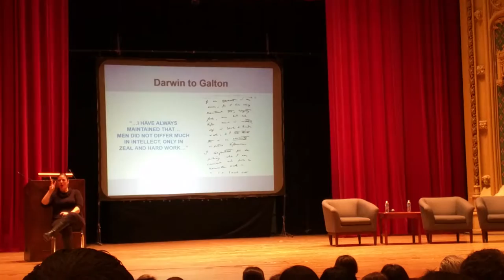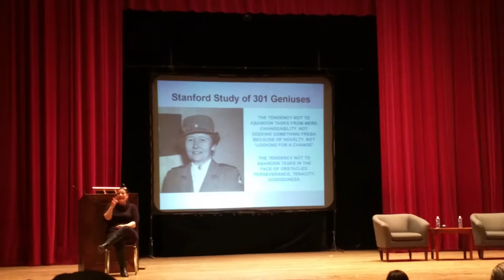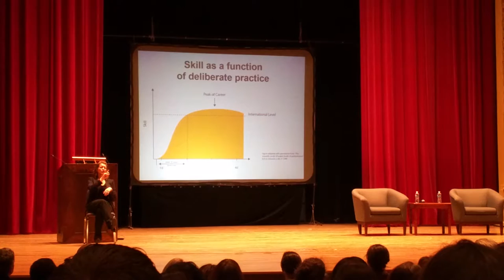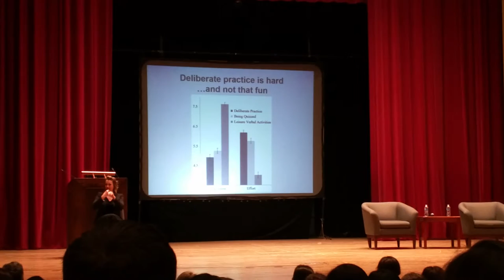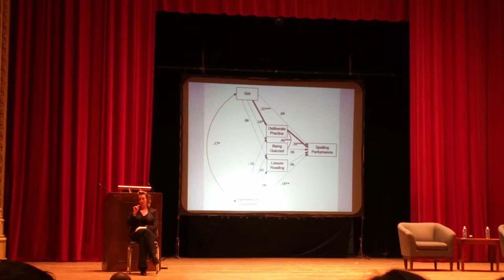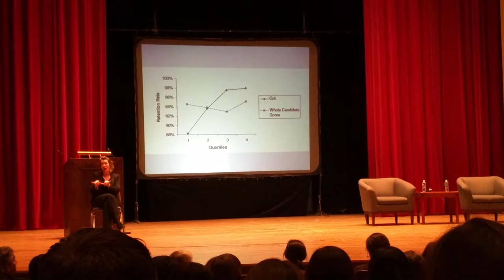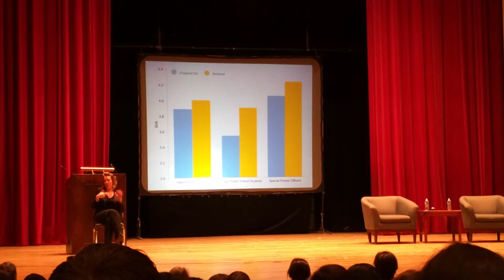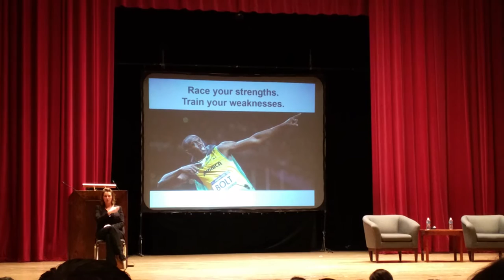Dr. Duckworth on Grit (1)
A recording at University of Chicago